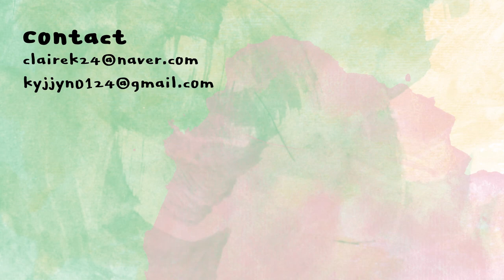[ENG] 건성피부필수템🍯프로폴리스 앰플 비교 리뷰💛 / propolis ampoule review | 클레어